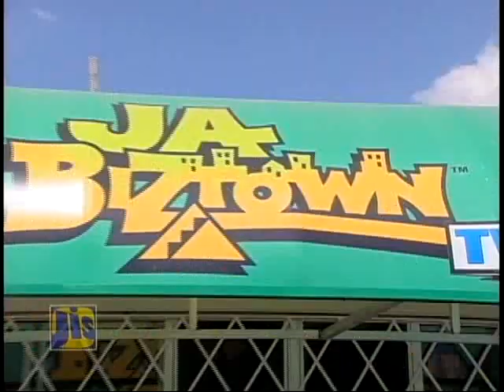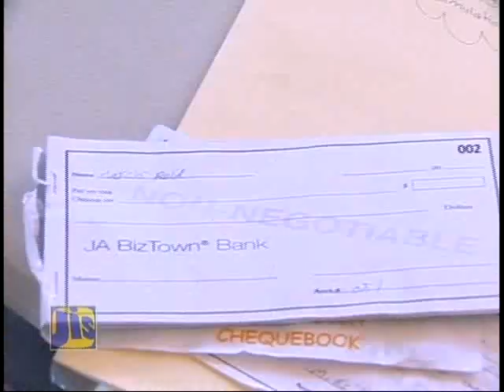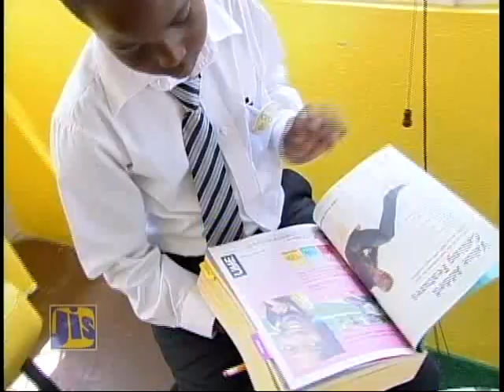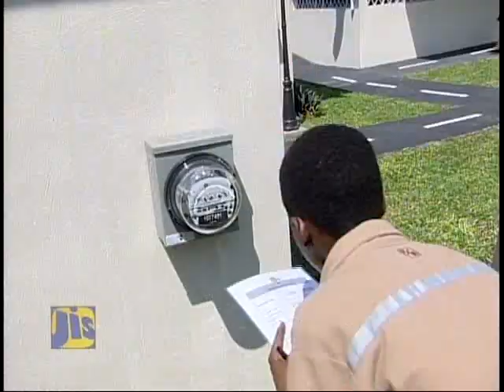JA BizTown Jamaica Feature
JA BizTown Jamaica JIS Feature